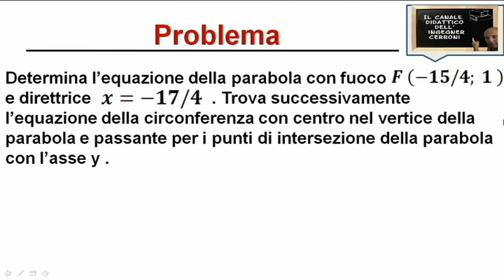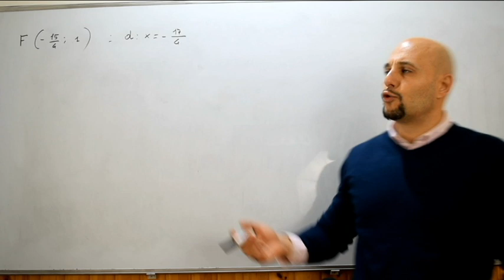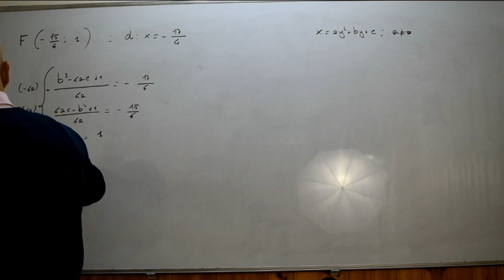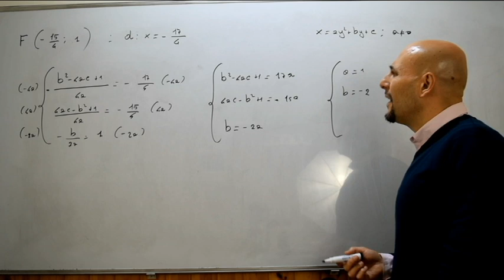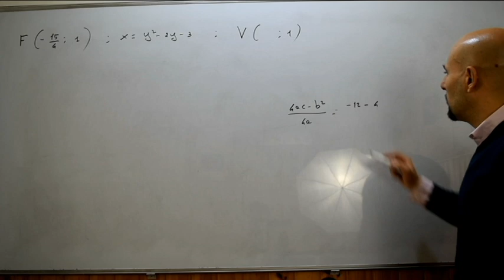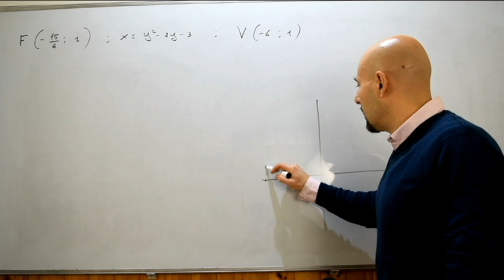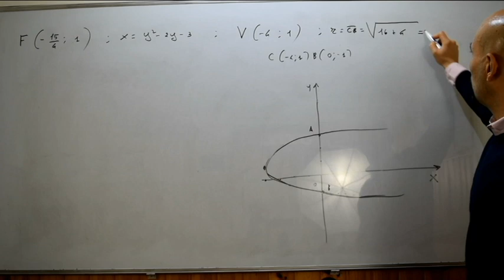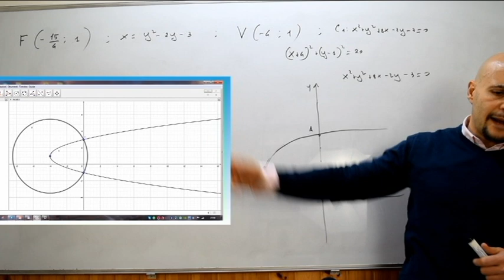Parabola problemi di riepilogo ( 2 )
In questo video viene risolto un problema di riepilogo riguardante la parabola tratto dal testo degli autori Bergamini - Trifone - Barozzi .